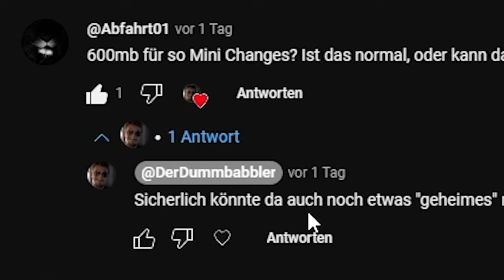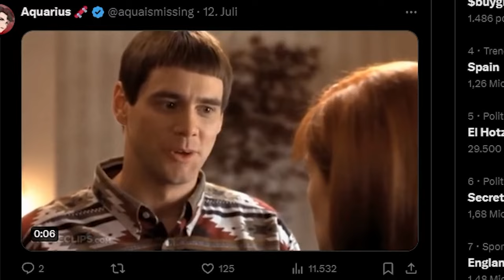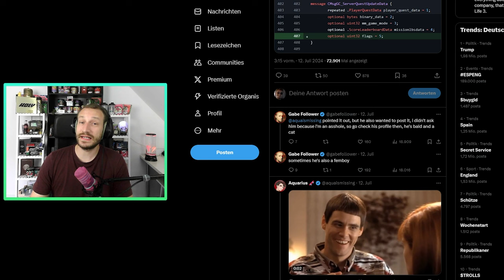CS2 Bot Missionen (Operation) | CS2 Code Leak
Zu CS2 gibt es wieder neue Leaks, diesmal haben diese scheinbar etwas mit den kommenden CS2 Missionen (Operation) zutun. Was genau geleaked wurde und was das bedeutet, gehen wir jetzt an. LETS GO!